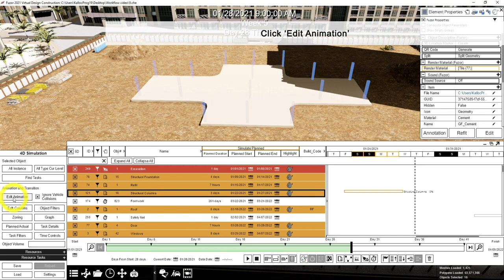14. Stagger Animtion for Structural Columns to Move in One by One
In this tutorial video, you would learn how to have the animation of structural columns moving in one by one.